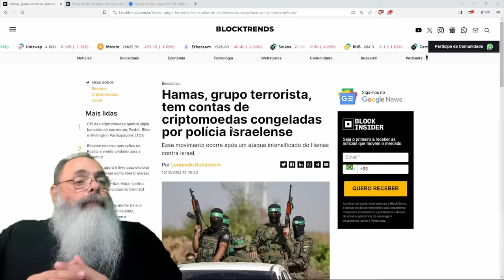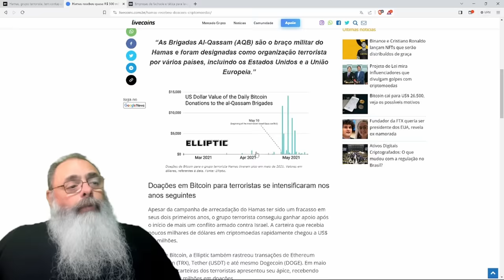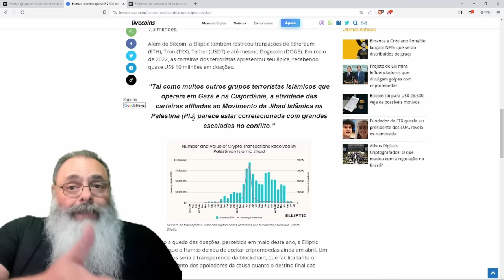ISRAEL CONFISCOU BITCOINS do GRUPO HAMAS, mas BITCOINS NÃO ERAM INCONFISCÁVEIS por GOVERNOS?